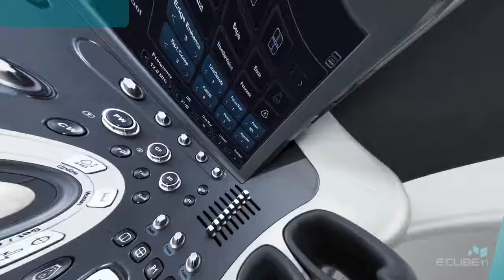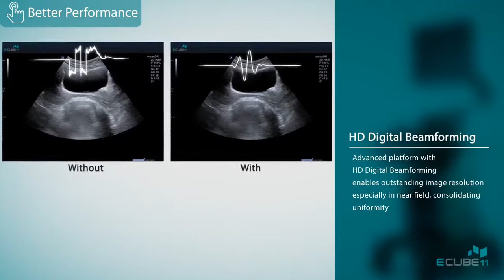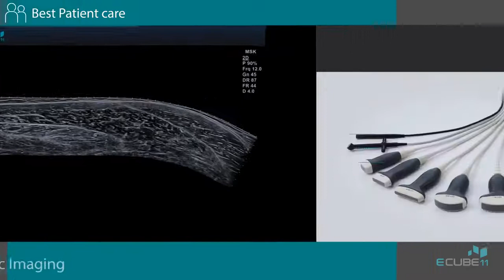SIÊU ÂM MÀU 4DCÓ LIVE HQ ĐỘNG ECUBE 11